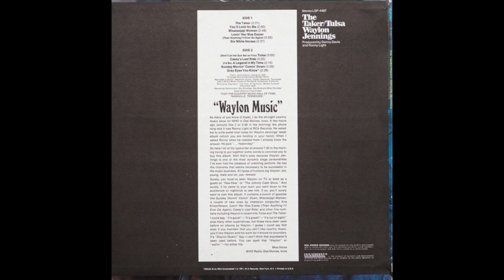Waylon Jennings "(Lovin' Her Was Easier Than Anything I'll Ever Do Again)"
From the 1971 album "The Taker/Tulsa"
Waylon Jennings- Vocals, Guitar
Sonny Curtis-Guitar
Al Casey-Guitar
Billy Ray Reynolds-Guitar
Ralph Mooney-Pedal Steel Guitar
Joe Osborne-Bass
Don Brook-Harmonica
John Guerin -Drums
Glen Hardin-Piano
Gene Meruno, Vange Carmichael, Bob Tebow, William Brown, Sean Farner - Vocal Chorus
Written by - Kris Kristofferson